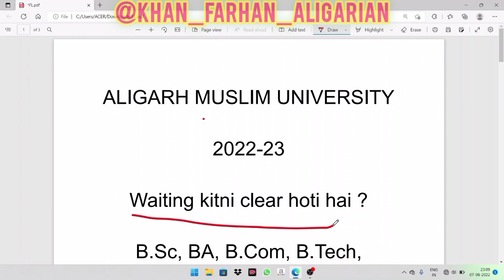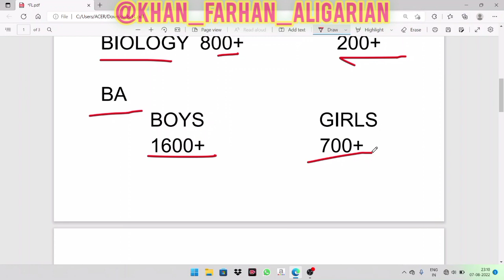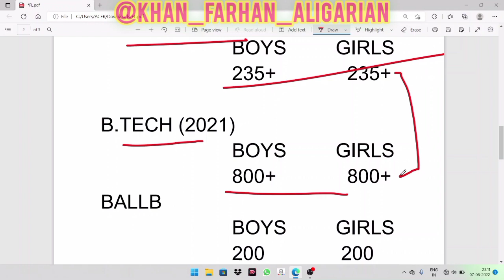AMU waiting clearance of BTech,ballb, BCOM,ba,bsc |waiting kitni clear hogi amu mai |amu result